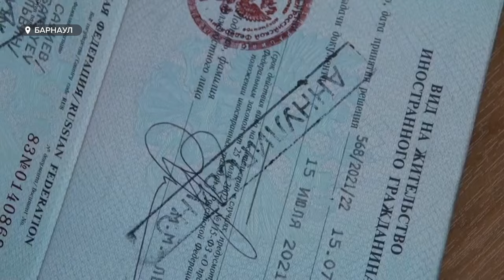В Барнауле семью мигрантов выдворяют за плевок и драку сына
Барнаульские полицейские аннулировали вид на жительство семье мигрантов. Причиной послужил инцидент, который случился еще весной у торгового центра «Огни». Несовершеннолетний парень из  этой семьи  совершил противоправные действия в отношении другого человека.